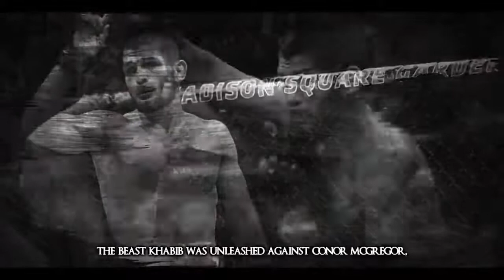The Eagle Of The Octagon: Khabib Nurmagomedov - Islamic Scholar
The Eagle of the Octagon: Khabib Nurmagomedov

Scholar: Muhammad Abdul Jabbar